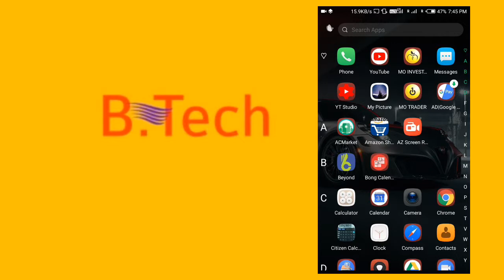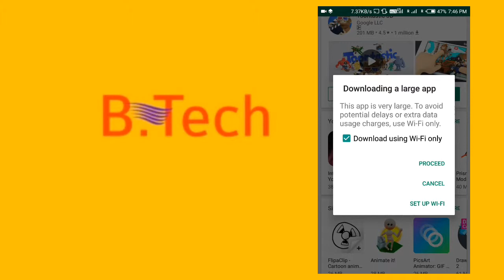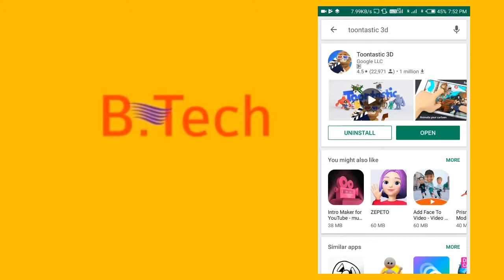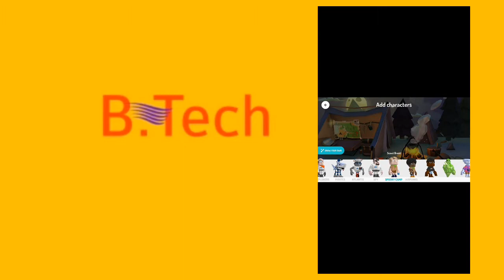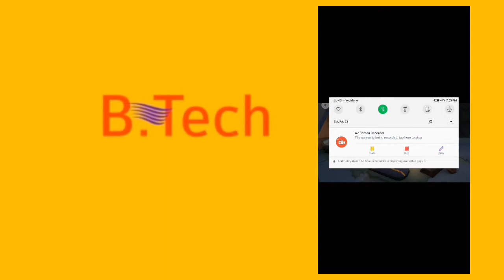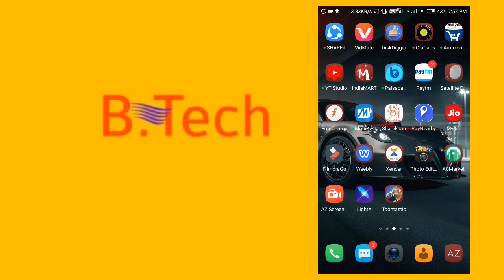কার্টুন ভিডিও তৈরি করুন সহজেই মোবাইল দিয়ে How to make Catun video কিভাবে কাটুন ভিডিও বানাবেন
অারো কি বিষয়ে ভিডিও দেখতে চান নিচে Comments করে বলুন